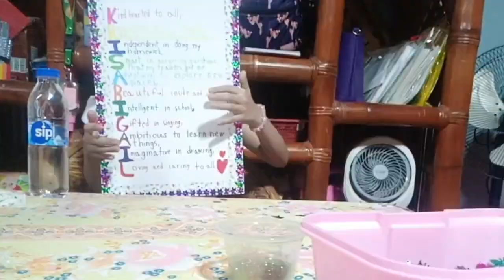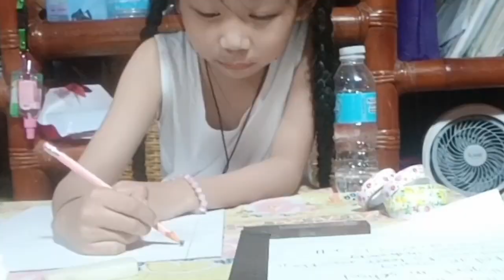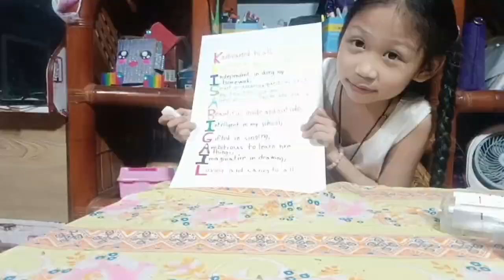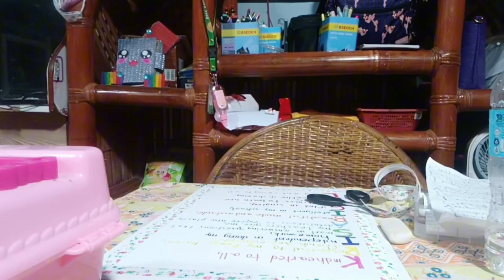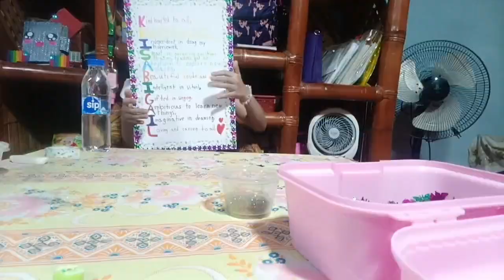"Crafting Creativity: The Performance Task of Making an Acrostic Poem"